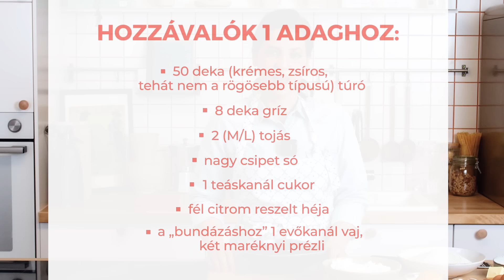Mindenből a legjobb #:8 Könnyű túrógombóc | Nők Lapja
Balázs Barbi, a Nők lapja újságírója magabiztosan mozog a konyhában: hobbija a sütés-főzés, nem nyugszik addig, amíg ki nem kísérletezi mindenből a legjobbat. Sorozatunkban a legnépszerűbb ételeink elronthatatlan receptjeit hozzuk.

Íme a könnyű túrógombóc receptje:

Hozzávalók 4 adaghoz:

50 deka krémes túró
8 deka gríz
2 db (M/L) tojás
nagy csipet só
teáskanál cukor
fél citrom reszelt héja
a bundázáshoz prézli

Egy tálba betesszük a túrót, majd hozzáadjuk a tojást, a sót, a cukrot és a darát is. Ezután masszát keverünk belőle (ne aggódjunk, ha lazának tűnik, ahogy majd a dara megszívja magát, még sűrűsödik majd) és legalább egy órát pihentetjük a hűtőben. Pihenés után nedves vagy olajos kézzel gombócokat formálunk belőle, és forró, de nem lobogó vízben kifőzzük őket.
Ha feljöttek a víz tetejére, néhány percig még főzzük őket, ezután hideg vízbe szedjük át. Ehetjük csupasz gombócként szörppel vagy lekvárral, de prézlibe is forgathatjuk, fahéjas tejföllel tálalva. Mindenhogy repetázni fogunk.